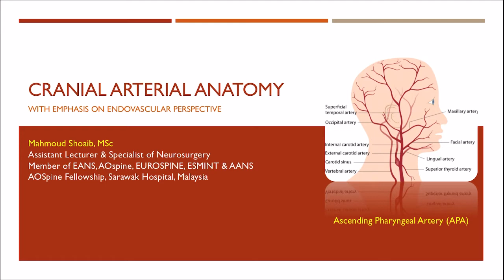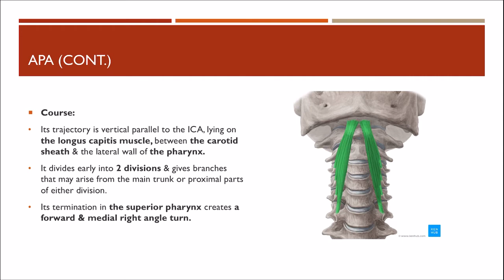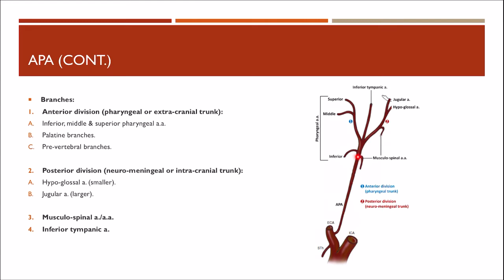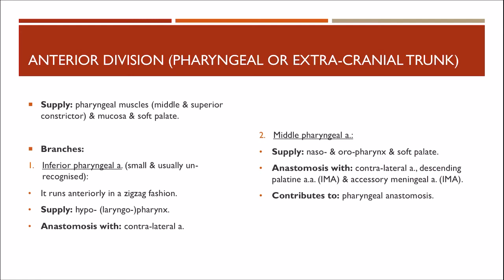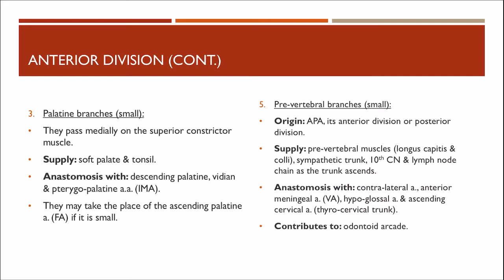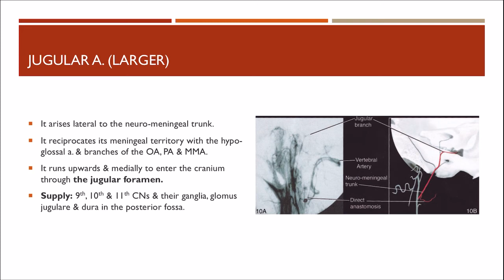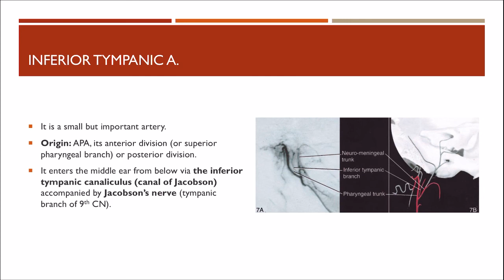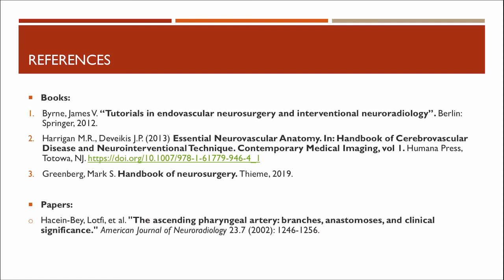Ascending Pharyngeal Artery (APA) - Cranial Arterial Anatomy 15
15th Lecture under the topic of:
Cranial Arterial Anatomy with Emphasis on Endovascular Perspective
Ascending Pharyngeal Artery (APA)

Mahmoud Shoaib, MSc, EUROSPINE Diploma
Assistant Lecturer & Specialist of Neurosurgery
Member of EANS, AOspine, EUROSPINE, ESMINT & AANS
AOSpine Fellowship, Sarawak Hospital, Malaysia

محمود ممدوح شعيب
أخصائي جراحة المخ والأعصاب والعمود الفقري والقسطرة المخية
مدرس مساعد بكلية الطب

قضيت أكبر فترة عمل وتدريب في مستشفيات جامعة طنطا (مستشفى الطوارئ - المستشفى التعليمي العالمي (الفرنساوي) - وحدة القسطرة المخية)
عملت لفترات متفاوتة وتدربت في عدد كبير من المستشفيات الأخرى داخل مصر وخارجها:
* في مصر: مستشفى دار الشفاء التخصصي بطنطا - مستشفى الحكمة لجراحة المخ والأعصاب بالمنصورة - مستشفى جامعة 6 أكتوبر - مستشفى أندلسية (النخيل) بالمعادي - مستشفى البحر الأحمر بالغردقة.
* في المملكة المتحدة: مستشفى أدينبروكس (مستشفى جامعة كامبردج).
* في ماليزيا: مستشفى ساراواك العام ومستشفى كوتشنج التخصصي ومركز تمبرلاند الطبي بكوتشنج - مستشفى الملكة إليزابيث بكوتا كينابالو.

حالياً أقوم بتحضير دبلومة في جراحة المخ والأعصاب من تنظيم الجمعية التركية لجراحي المخ والأعصاب، ودبلومة في القسطرة المخية من جامعة أكسفورد (أكسفورد - المملكة المتحدة)، ودبلومة في جراحة العمود الفقري من تنظيم الجمعية الأوروبية للعمود الفقري (جينيف - سويسرا).

• المؤهلات العلمية الطبية:
- تسجيل الدكتوراة في جراحة المخ والأعصاب – كلية طب طنطا (10/2016).
- ماجستير الجراحة (الرسالة والتدريب في جراحة المخ والأعصاب) – كلية طب طنطا بتقدير عام جيد (دور أكتوبر 2015).
موضوع الرسالة: دور القسطرة التداخلية في علاج تشوهات الشرايين والأوردة المخية.
- بكالوريوس الطب والجراحة – كلية طب طنطا بتقدير عام امتياز مع مرتبة الشرف (دور نوفمبر 2010).

• عضوية الجمعيات العلمية:
- عضوية الجمعية الأمريكية لجراحي المخ والأعصاب (منذ 1/10/2019).
- عضوية الجمعية الأوروبية للعلاجات العصبية بالتدخل المحدود (ESMINT) (منذ 1/7/2019).
- عضوية الجمعية الأوروبية للعمود الفقري (EUROSPINE) (منذ 1/1/2019).
- عضوية الاتحاد الأوروبي لجمعيات جراحة المخ والأعصاب (EANS) (منذ 11/2017).
- عضوية الجمعية الدولية لدراسة التثبيت الداخلي للكسور – قسم العمود الفقري (AOspine) (منذ 4/2017).

صفحة الفيس بوك العامة
د. محمود شعيب - جراحة المخ والأعصاب
الصفحة العلمية
NeuroLab - Pearls in Neurosurgery, Neurology & Neuroradiology

صفحة ترفيهية عن السفر وحاجات تانية
Explore the World in Photos - اكتشف العالم في صور